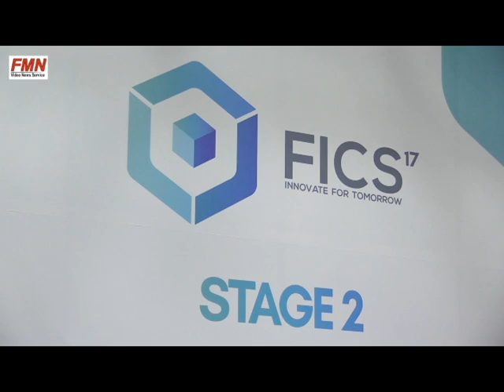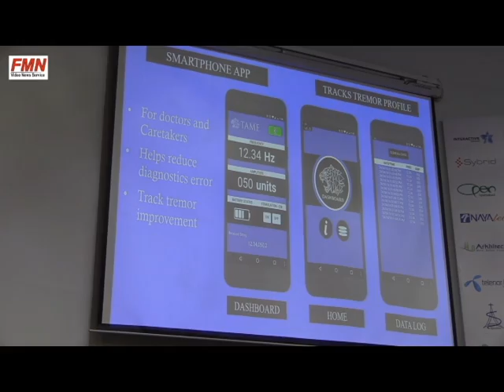NUST University Science Exhibition 18 04 2017